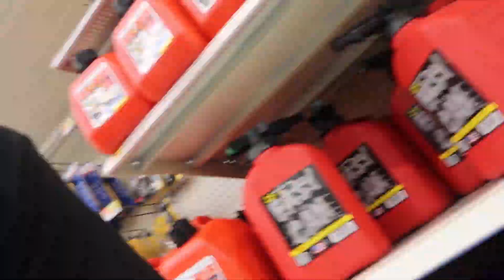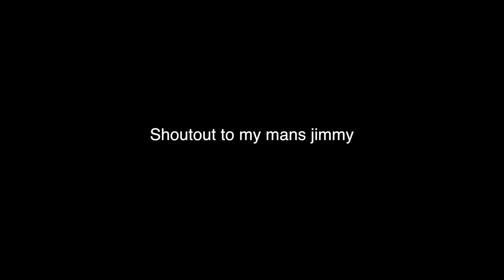BLASTING CHIEF KEEF "FANETO" ON WALMARTS SPEAKERS * COPS CALLED* | TyTheGuy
BLASTING CHIEF KEEF "FANETO" ON WALMARTS